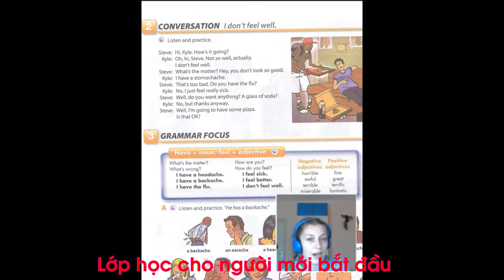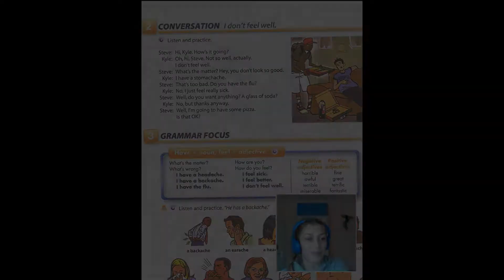Full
HỌC TIẾNG ANH VỚI GIÁO VIÊN NƯỚC NGOÀI- YOU CAN DO IT!

Bạn đang cần tìm giáo viên nước ngoài để luyện giao tiếp? Để giúp bạn học tiếng Anh nhanh hơn?

Hãy để etalkskype chia sẻ bớt khó khăn trong việc học ngoại ngữ, bạn sẽ:
- Được nói tiếng anh ngay buổi học đầu tiên.
- Được chỉnh sửa phát âm, để phát âm của bạn chuẩn.
- Có chương trình học được thiết kế riêng, phù hợp với nhu cầu học tập và công việc.
- Có giờ học linh động, phù hợp với những người bận rộn.
- Tiết kiệm thời gian, tiết kiệm chi phí, mà trình độ vẫn tăng vèo vèo.
- Tự tin nói chuyện với người nước ngoài chỉ trong thời gian ngắn.
HỌC PHÍ 1 THẦY 1 TRÒ CHỈ TỪ 840K/ THÁNG
# etalkskype: Lớp học tiếng anh online qua skype. Thuộc Platinum -eye Co.,Ltd được thành lập tại Osaka, Nhật bản.
( hotline tại Japan)
# Skype: etalkskype